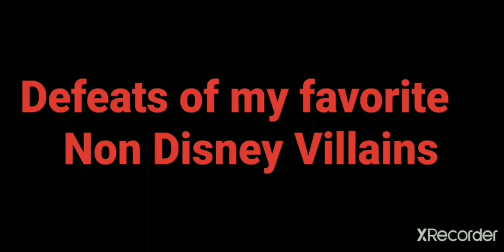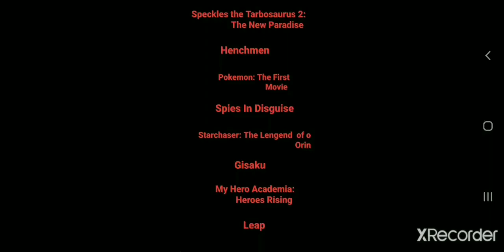Defeats of my favorite Non Disney Villains part 23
The Beast From Speckles The tarbosaurus
Baron Blackout From Henchmen
Metwo From Pokemon The first Movie
Katsu kimura From Spies In Disguise
Zygon From Starchaser: The Lengend of orin
Gorkan From Gisaku
Nine From My Hero Academia: Heroes Rising
Regine Le Haut From Leap
Mayor Scamboli From Pinocchio 3000
The Chef From Trolls
Nigel Harrington From The Condor
Lord Shen From Kung Fu Panda 2